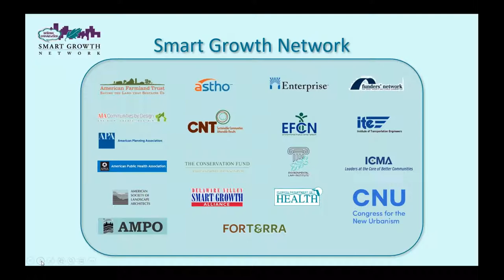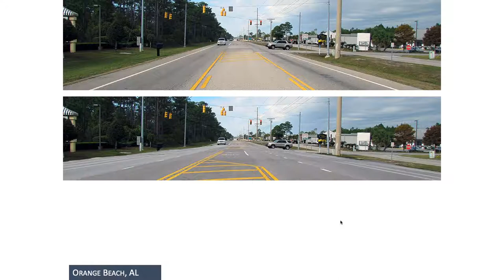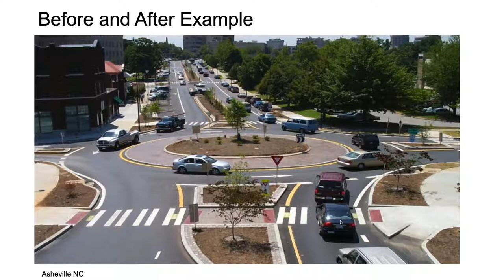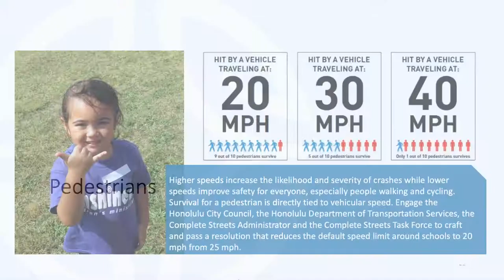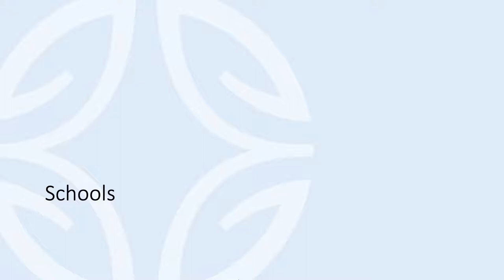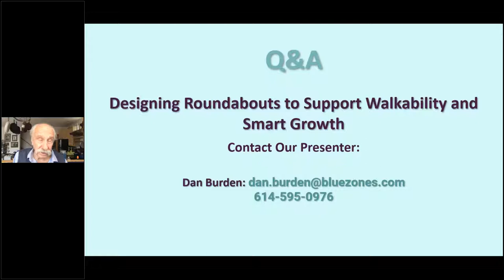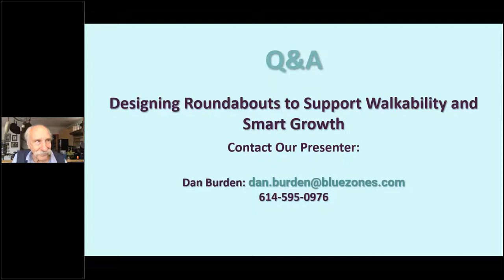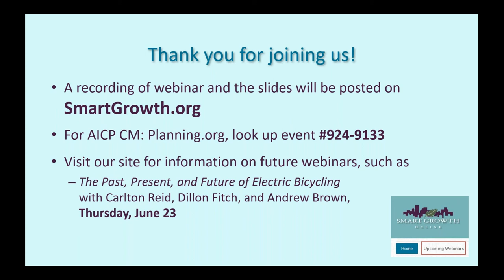Designing Roundabouts to Support Walkability and Smart Growth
Roundabouts are becoming more common in American communities as a powerful tool for moving traffic while enhancing walkability for people of all ages, especially when designed well.

Dan Burden of Blue Zones LLC, one of America’s leading walkability experts, joined the Maryland Department of Planning and the Smart Growth Network to examines the most essential design features of roundabouts, as well as how to design and operate them for walking, bicycling, driving, and freight movement, illustrating what works best and why.

Resources:
U.S. DOT FHWA “Roundabouts: A Safer Choice” brochure
U.S. DOT FHWA “Roundabouts with Pedestrians & Bicycles: A Safe Choice for Everyone” brochure
U.S. DOT FHWA “Modern Roundabouts: A Safer Choice: video